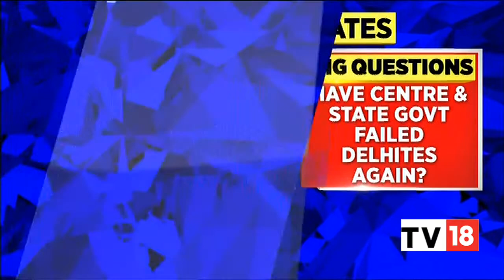Delhi Pollution Level Worsen, Is It Time To Take Drastic Step In The Capital? | CNBC-TV18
Delhi's air quality remained in the "very poor" category on Saturday with the Air Quality Index (AQI) recorded at 347. Some areas like Mundka, Wazirpur, and Alipur recorded ''severe'' levels of air pollution, authorities said. Now the question arises that should the government take some drastic step to control the pollution level in the capital. And is it time for the AAP Government to bring back the ODD and Even Formula In Delhi? Watch the video to know what's happening in India.